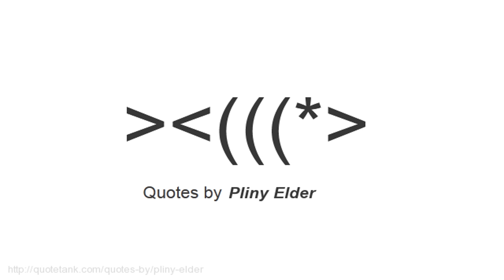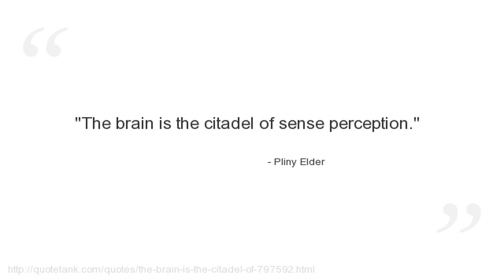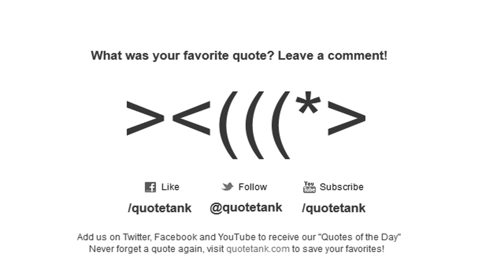Pliny Elder Quotes